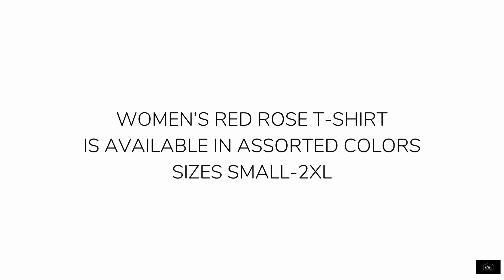Better Together: Women's Red Rose T-Shirt and Red Rose Mug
- From the APWT Digital Stationery Blog is our new ‘Better Together’ series. This series will highlight product combinations that we think would make a great gift set or just a great combo. The first combination we will highlight in our series is our Women’s Red Rose T-Shirt and our Red Rose 15 Oz Printed Ceramic Mug.